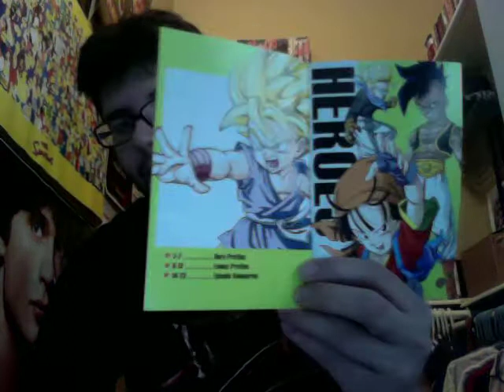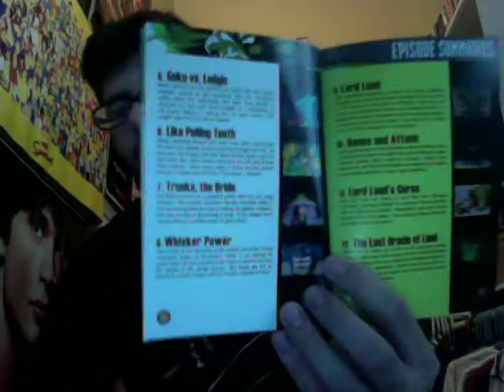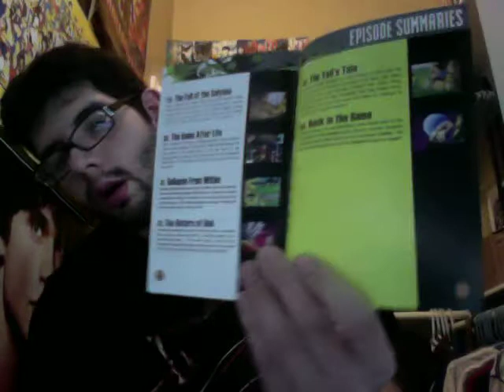UNBUBBLING #13 PART 2 9/21/10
DRAGONBALL GT COMPLTE SERIES